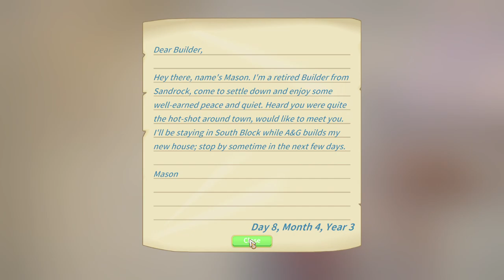My Time at Portia